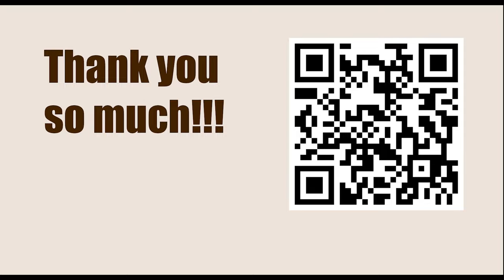NEW TRAPS in the Chess Opening || B74: Sicilian Dragon: Classical System with Nb3